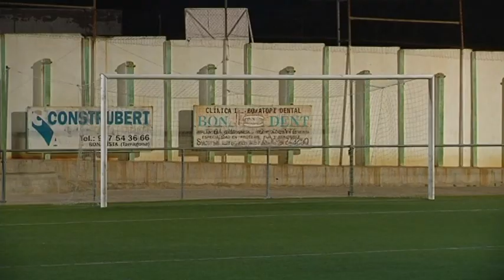La UD Salou demanda el Racing Bonavista per insults masclistes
La crisi entre tots dos clubs no s'ha solucionat. Mentre que els tarragonins acusen el rival de racistes, els salouencs ho neguen i denuncien amenaces i insults masclistes. Hem parlat amb els presidents dels dos equips.